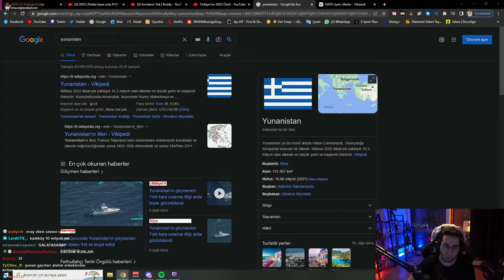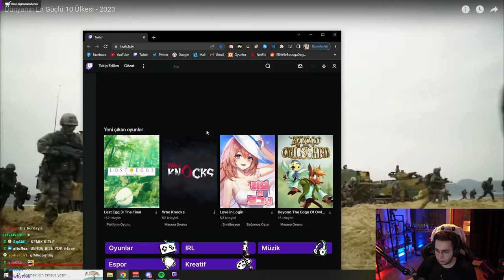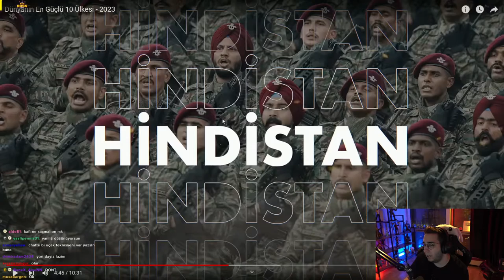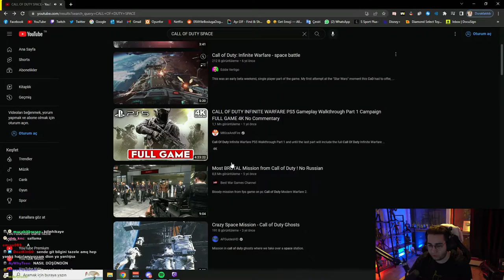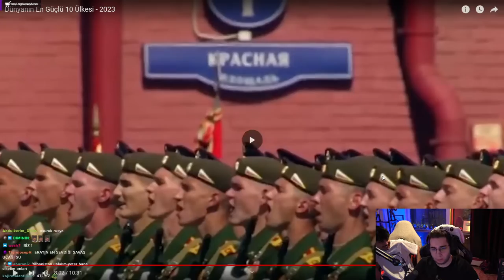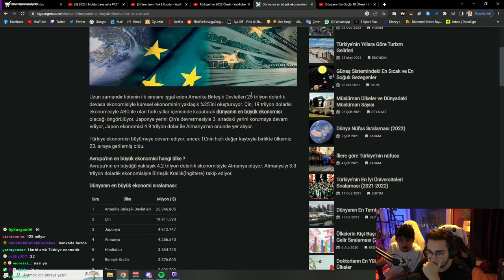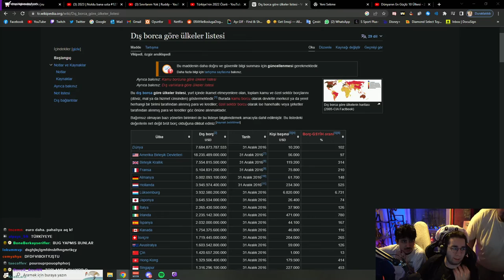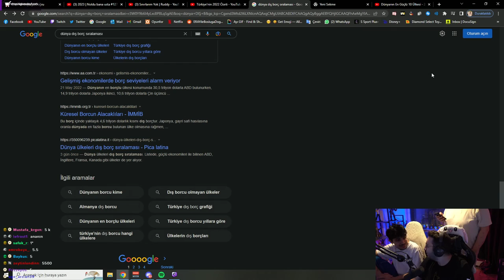ERAY | Dünyanın En Güçlü 10 Ülkesi - 2023 VİDEOSUNU İZLİYOR!